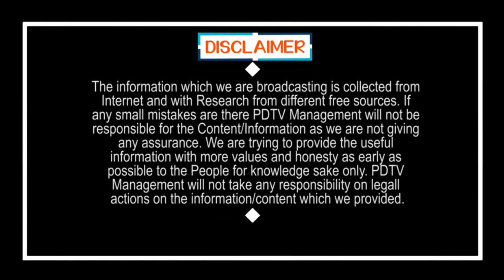Janasena Party have Key Days On this Month | ఆ రెండు రోజులు జనసేనకు ఎలా గడుస్తుందో..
ఆ రెండు రోజులు జనసేనకు ఎలా గడుస్తుందో.. | Janasena Party have Key Days On this Month | PDTV News